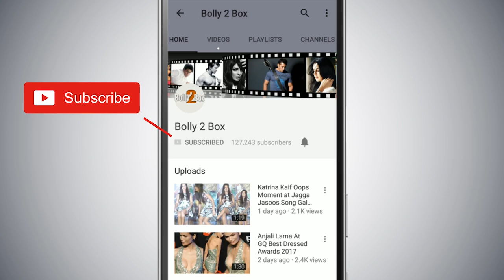Mungda सॉन्ग का First लुक हुआ रिलीज़ | Total Dhamaal | Sonakshi Sinha, Ajay Devgn